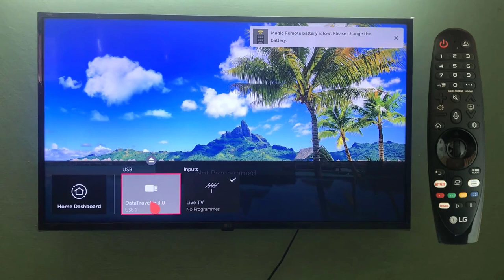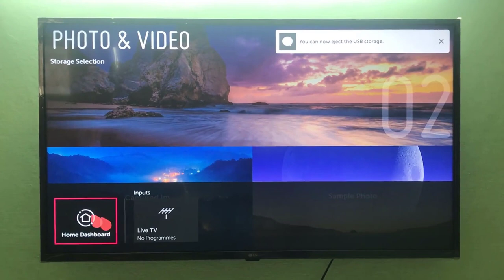How to safely remove USB (Pen Drive) from a LG SmartTV | Eject pendrive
In this video, learn how to safely remove USB from a SmartTV. To access USB from a LG SmartTV, refer the bewlo video: